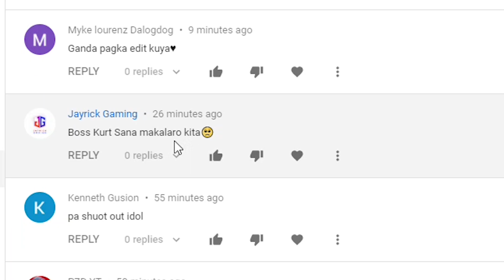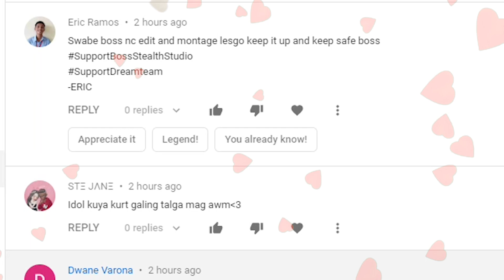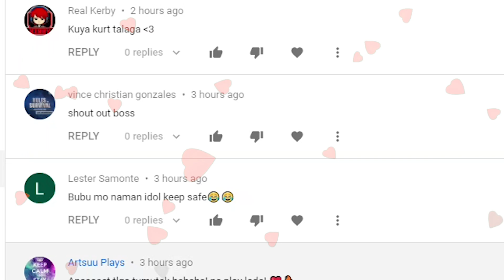Wipeout Montage | Stealth Edits | Rules Of Survival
PC SPECS:

GPU - Powercolor Radeon RX 570 ( Red Devil Edition )
RAM - Avexir 16 Gig of Ram
MONITOR - MSI Optix Mag Curved Monitor 144hz
Mousepad - HyperX XL
Mouse - Redragon